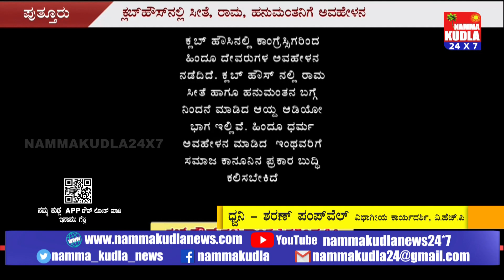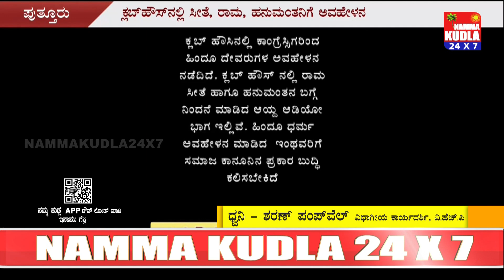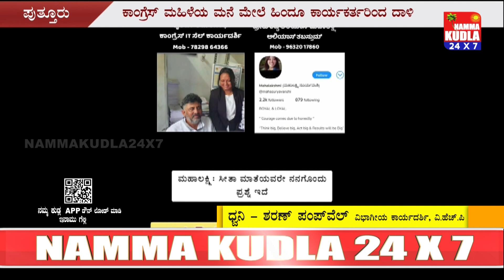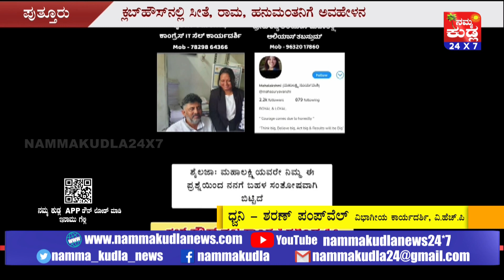ಕ್ಲಬ್ ಹೌಸ್ ಚರ್ಚೆಯಲ್ಲಿ ರಾಮ, ಸೀತಾಮಾತೆ, ಹನುಮಂತ ದೇವರ ಅವಹೇಳನ : ಪುತ್ತೂರಿನಲ್ಲಿ ಕೈ ಕಾರ್ಯಕರ್ತೆ ಮನೆಗೆ ಬಿತ್ತು.!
ಸಾಮಾಜಿಕ ಜಾಲತಾಣವಾದ ಕ್ಲಬ್‌ ಹೌಸ್‌ನ ಚರ್ಚೆಯಲ್ಲಿ ಹಿಂದೂ ಧರ್ಮದ ಆರಾಧ್ಯ ದೇವರುಗಳಾದ ಶ್ರೀರಾಮಚಂದ್ರ, ಸೀತಾ ಮಾತೆ ಮತ್ತು ಹನುಮಂತ ದೇವರ ಕುರಿತು ಕೆಟ್ಟ ಪದಗಳನ್ನು ಬಳಸಿ ಅವಹೇಳನ ಮಾಡಿ ಧಾರ್ಮಿಕ ಭಾವನೆಗೆ ಧಕ್ಕೆ ತಂದಿದ್ದಲ್ಲದೆ ಸಮಾಜದಲ್ಲಿ ಅಶಾಂತಿ ನಿರ್ಮಾಣ ಮಾಡಿ ಕೋಮು ಭಾವನೆಗಳನ್ನು ಕೆರಳಿಸಿದ ಆರೋಪದಡಿ ಕಾಂಗ್ರೆಸ್ ಕಾರ್ಯದರ್ಶಿಯಾಗಿರುವ ಪುತ್ತೂರು ಬಪ್ಪಳಿಗೆ ನಿವಾಸಿ, ನ್ಯಾಯವಾದಿ ಶೈಲಜಾ ಅಮರನಾಥ್ ಮತ್ತು ಇತರರ ವಿರುದ್ಧ ಪುತ್ತೂರು ನಗರ ಪೊಲೀಸ್‌ ಠಾಣೆಗೆ ದೂರು ನೀಡಲಾಗಿದೆ.